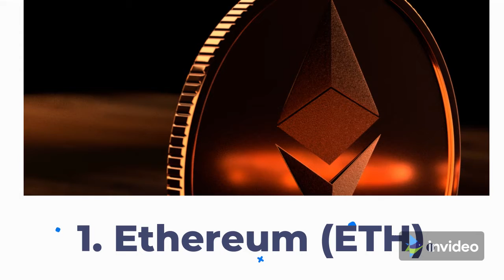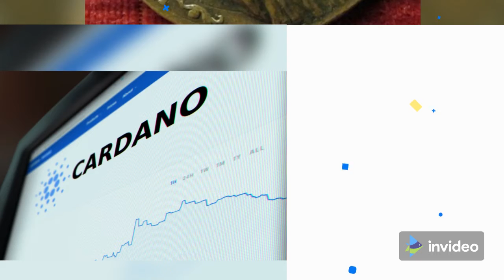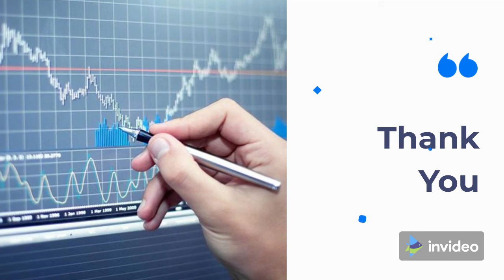5 Most Important Cryptocurrency Other Than Bitcoin | best cryptocurrency to invest 2021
Detailed Video
5 Most Important Cryptocurrency Other Than Bitcoin | top 5 cryptocurrency to invest in 2021

1. Ethereum (ETH).
Currently trading at 2,21,850.17 INR.
Ethereum is a decentralized software platform that enables smart contracts and decentralized applications (dapps) to be built and run without any downtime, fraud, control, or interference from a third party. The goal behind Ethereum is to create a decentralized suite of financial products that anyone in the world can freely access, regardless of nationality, ethnicity, or faith.

2. Litecoin (LTC).
Currently trading at 11,155.49 INR.
Litecoin, launched in 2011, was among the first cryptocurrencies to follow in the footsteps of Bitcoin and has often been referred to as "silver to Bitcoin's gold. It was created by Charlie Lee, an MIT graduate, and former Google engineer.

3. Cardano (ADA).
Currently trading at 163.15 INR.
Cardano is an "Ouroboros proof-of-stake" cryptocurrency that was created with a research-based approach by engineers, mathematicians, and cryptography experts. The project was co-founded by Charles Hoskinson, one of the five initial founding members of Ethereum. After having some disagreements with the direction Ethereum was taking, he left and later helped to create Cardano.

4. Polkadot (DOT).
Currently trading at 2,121.70 INR.
Polkadot is a unique proof-of-stake cryptocurrency that is aimed at delivering interoperability among other blockchains. Its protocol is designed to connect permissioned and permission-less blockchains, as well as oracles, to allow systems to work together under one roof.

5. Tether (USDT).
Currently trading at 74.35 INR.
Launched in 2014, Tether describes itself as "a blockchain-enabled platform designed to facilitate the use of fiat currencies in a digital manner.
Effectively, this cryptocurrency allows individuals to utilize a blockchain network and related technologies to transact in traditional currencies while minimizing the volatility and complexity often associated with digital currencies.

top cryptocurrencies to invest in
top crypto to invest in
which crypto to invest in
best cryptocurrency to invest in 2021
top cryptocurrency 2021 to invest
top crypto 2021
cryptocurrency news